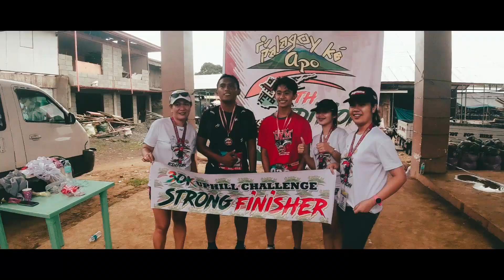5th Palagoy ke Apo 30k Uphill Challenge 2019 (Digos - Kapatagan Davao del Sur)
5Th Palagoy Ké Apo 2019
30k Run for A Cause Challenge

The challengers started from Digos Rizal Park at exactly 4:33am going to Kapatagan for the finishing line.

Thanks to:
S Media
Samaluwas

Action Camera:

Osmo Action

Drone:

DJI Spark